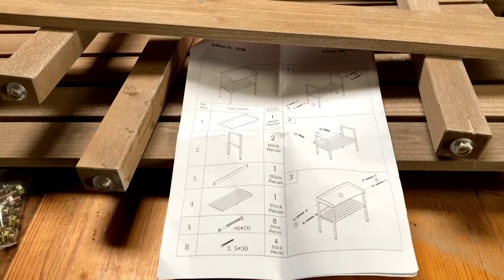Lidl Pflanztisch | Pflanztisch Holz | Habau Gartentisch | Günstige Pflanztische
Lidl Pflanztisch | Pflanztisch Holz | Habau Gartentisch | Günstige Pflanztische | Lidl Pflanztisch Aufbau | lidl pflanztisch aufbauanleitung

Endlich habe ich einen Pflanztisch. Mir gefällt die Arbeitshöhe und die Arbeitsfläche. Für den günstigen Preis macht er einen soliden Eindruck. Falls mir im laufe der Zeit etwas auffällt werde ich berichten.
Ich habe ihn selbst gekauft, ich wurde nicht für dieses Video bezahlt oder sonstiges.